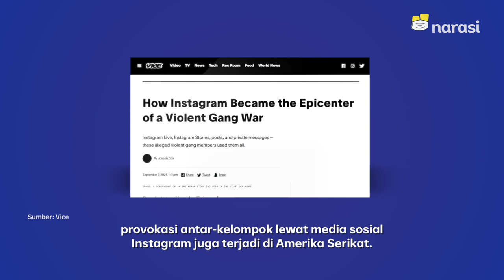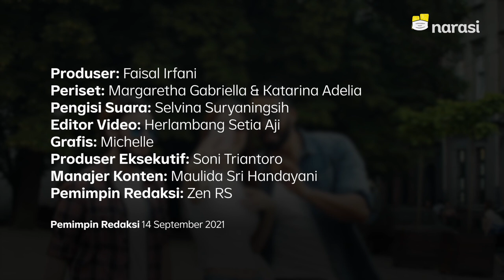Ketika Instagram Memicu Tawuran | Tech It Easy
INSTAGRAM JADI TEMPAT JANJIAN TAWURAN

Gak cuma tubir online, lho. Bahkan tawuran secara langsung😱

(Narasi)